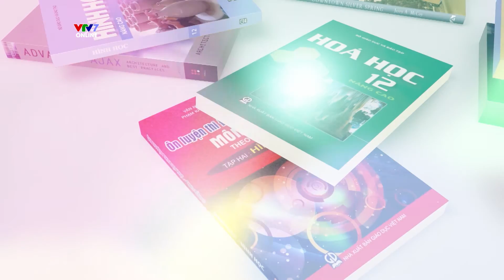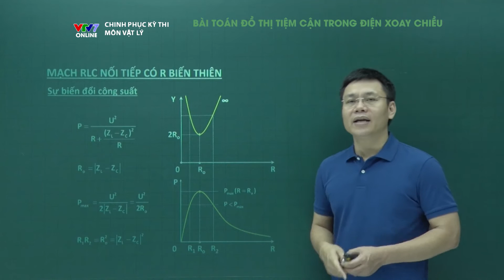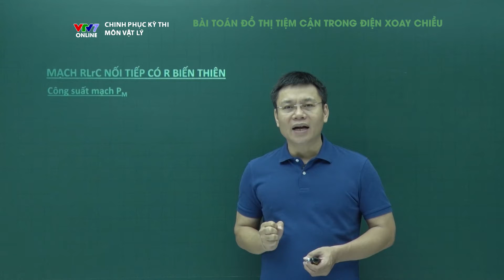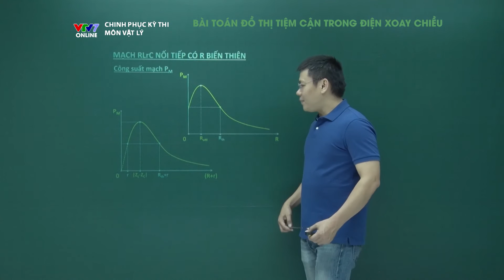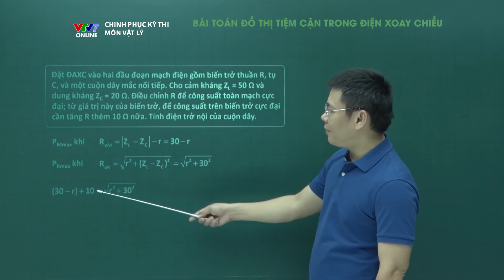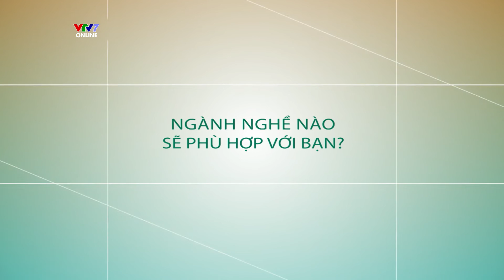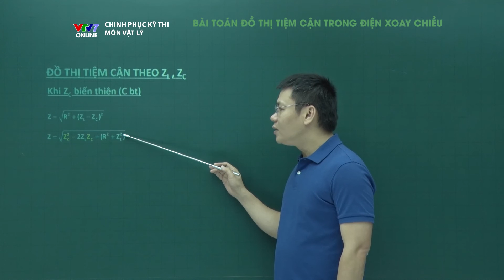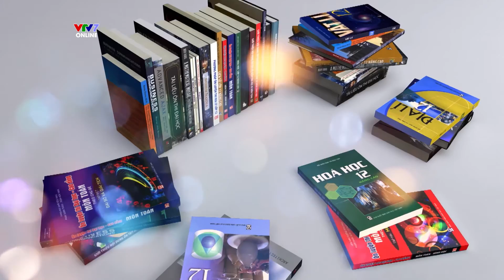Bài tập nâng cao - Đồ thị tiệm cận trong điện xoay chiều | Chinh phục kỳ thi 2019 | Môn Vật ký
Chinh phục kỳ thi 2019 môn Vật lý
Thầy Nguyễn Thành Nam trở lại với bài tập nâng cao ở thang điểm trên 8,5 trong phần điện xoay chiều, đó là dạng bài tập đồ thị tiệm cận.
Dạng bài tập này được chia làm 2 dạng:
- Đồ thị điện xoay chiều trong mạch RLC hoặc RLrC có điện trở R biến thiên
- Đồ thị quanh điểm cộng hưởng khi Zl, Zc biến thiên.
Hãy cùng tập trung học để kiếm điểm cao nhé các bạn 😉
Chinh phục Kỳ thi – VTV7 đã quay trở lại để đồng hành với các bạn trong mùa thi 2019. Chương trình được biên soạn bám sát với nội dung kiến thức chuẩn của bộ GD và ĐT. Đội ngũ giáo viên và cố vấn của chương trình là những giáo viên uy tín hang đầu sẽ bổ trợ kiến thức, hướng dẫn tổng ôn tập, hướng dẫn giải đề thi, hướng dẫn chiến thuật làm bài thi cho các bạn ở cả 9 môn học có trong kỳ thi THPT Quốc gia.
CPKT 2019 sẽ có nhiều điểm mới giúp các bạn ôn luyện hiệu quả hơn, đó là phần tóm tắt nội dung kiến thức bằng “sơ đồ tư duy”, giúp các bạn dễ hệ thống hóa kiến thức bài giảng,
Nếu còn những khó khan, thắc mắc trong quá trình ôn luyện, các bạn còn có thể nhờ các giáo viên uy tín của chương trình giải đáp trực tiếp trong các buổi live-stream trên fanpage VTV7